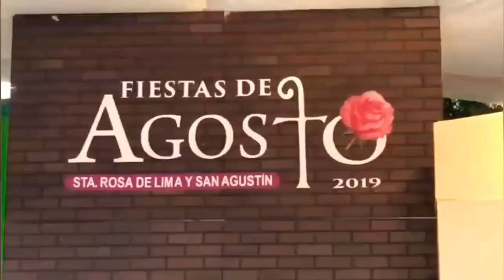La cultura esta presente en las Fiestas Patronales en Tecolotlán Jalisco